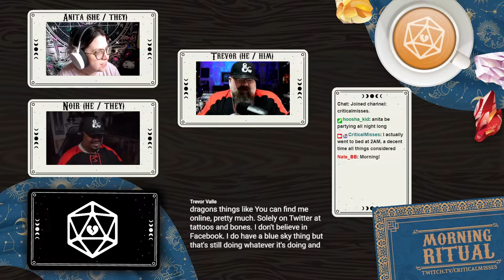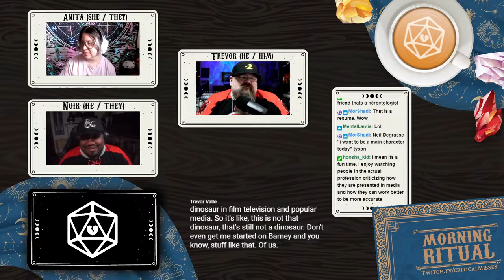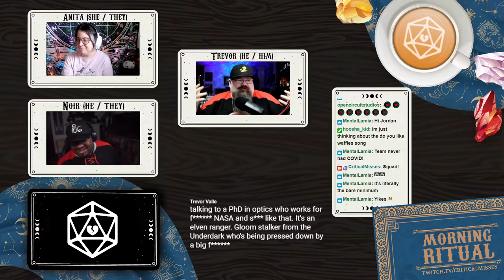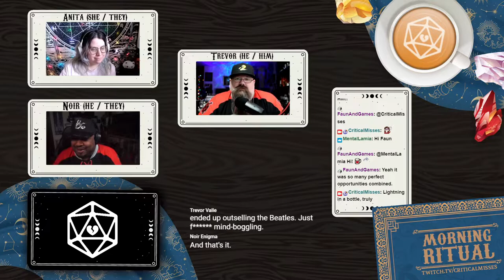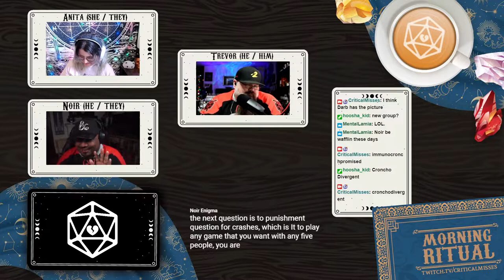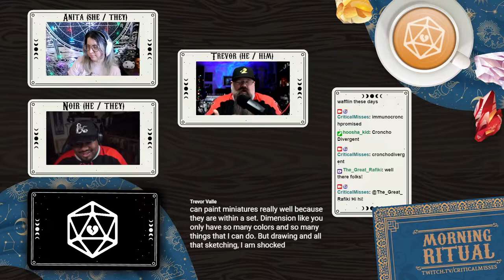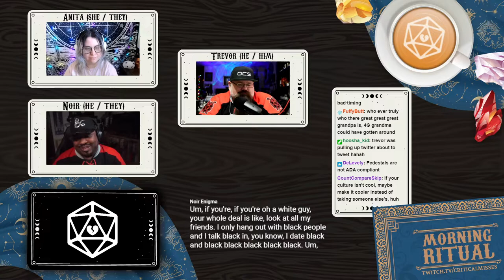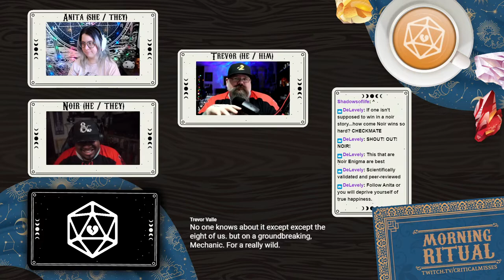Morning Ritual! Featuring Trevor Valle!!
Episode 104 of Morning Ritual!

Morning Ritual is a Saturday morning chat show hosted by Anita and TheNoirEnigma about TTRPGs, we focus on spotlighting inclusivity and the positive effects of gaming in our lives.

for behind-the-scenes goodness!
Saturdays at 8am Pacific/11am Eastern